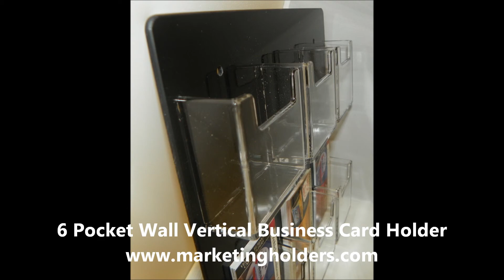6 Pocket Vertical Business Card Holder